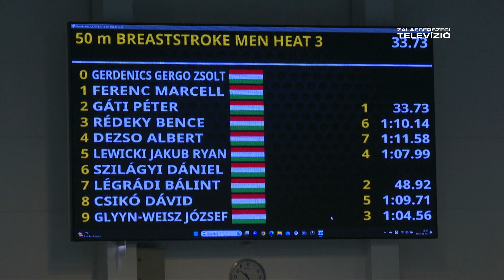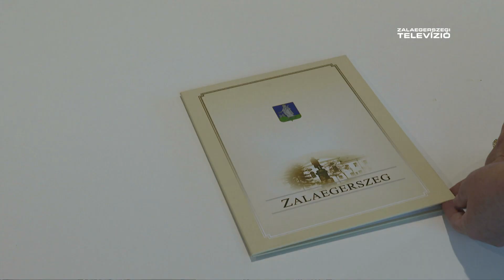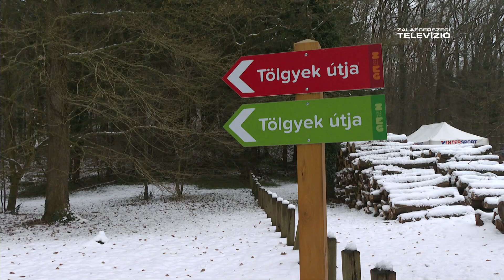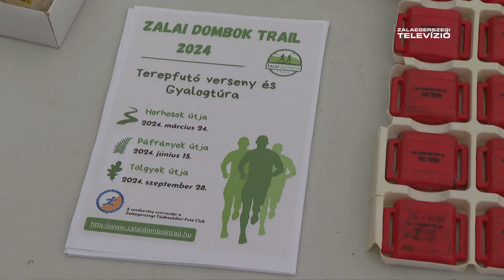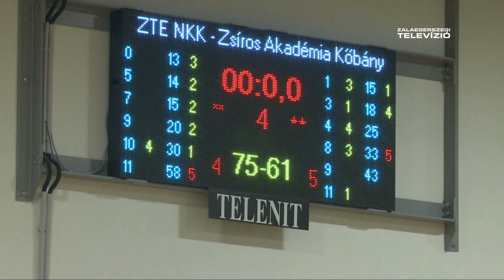Aréna – 2023. december 11.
A Zalaegerszegi Televízió sportmagazinja.

crossfit, úszás, tájfutás, kosárlabda